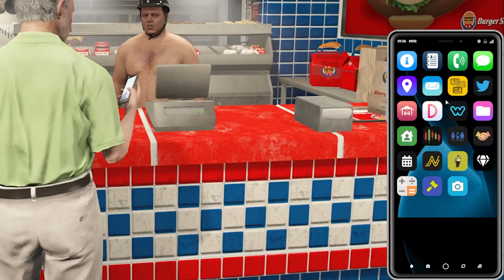MEL AND THE LIST!